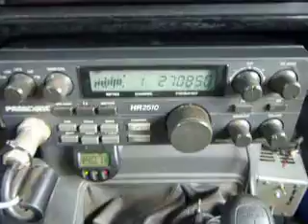10-01-2013 ModSquad 415LA UnderTkrTX 25AR BountyHntrMS